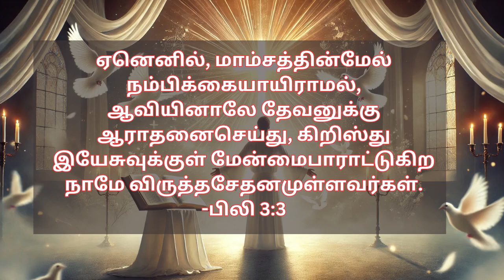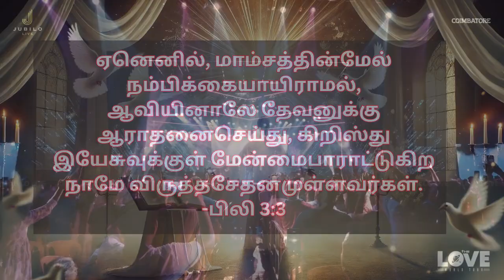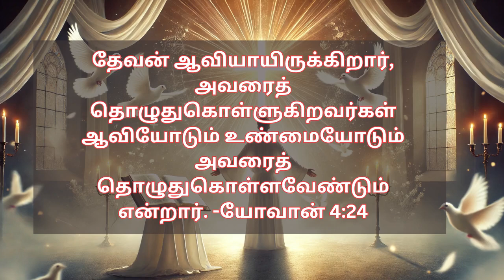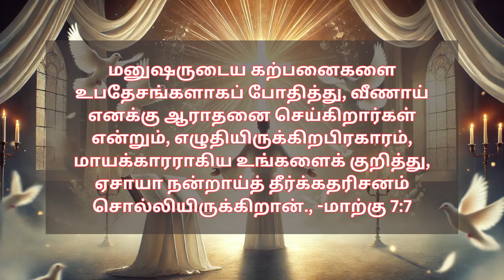ஆவிக்குரிய ஆராதனை| Spirtual Worship | Worship with the Holy Spirit | God is a Spirit| How to worship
The world faces lots of problems due to a lack of wisdom about the Word of God. I am attempting to minimize worldly problems by meditating on God's word. My videos all are bible meditation videos. You can have a lot of insights into the word of God through these videos.

This video talks about spiritual worship. I hope this video is a need of the hour and useful for our spiritual life. May God bless Everyone.

I acknowledge the following YouTube videos since some of the content has been copied for the illustration, not to criticize anyone.